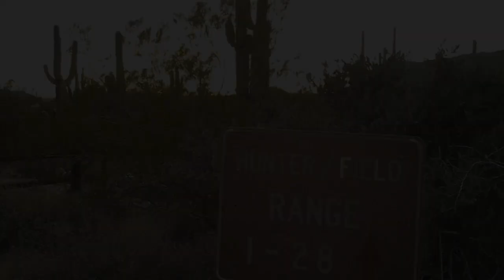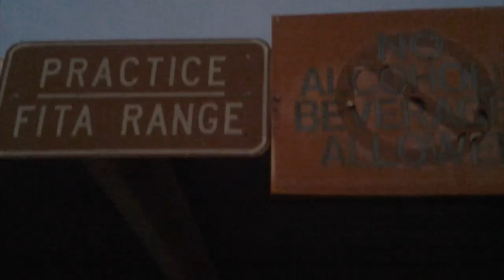Archery - Usery Mountain Range in Mesa, Arizona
The only 5-star archery range in Arizona! Usery Mountain Recreation Area in Mesa, AZ has a full archery course and practice range. Practice your archery skills with beautiful desert views of the mountains and sunset.

The full course is 28-targets spread out throughout the desert landscape with distance markers ranging 10ft-80ft.

The practice range stays open past sunset on weekdays and provides a well-lit range at night.

The Range is located at:
3939 N. Usery Pass Road